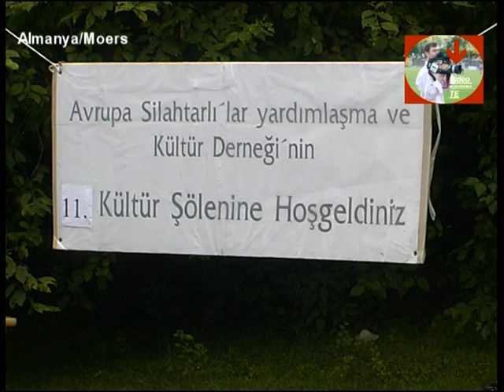Kayserililer, Almanya'da TV kurdu